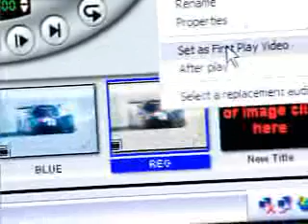32 bit limitation